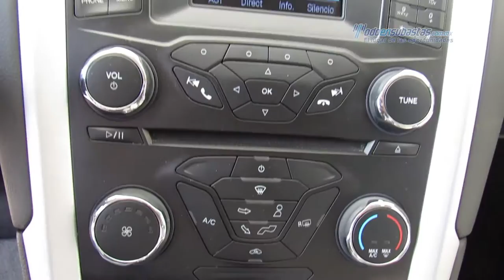Ford - Fusion 2014 - ER287563